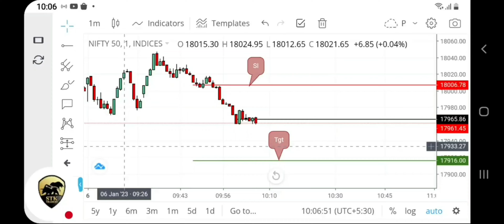Nifty 50 ( 06.01.23 ) live trade ( Tgt Hit )